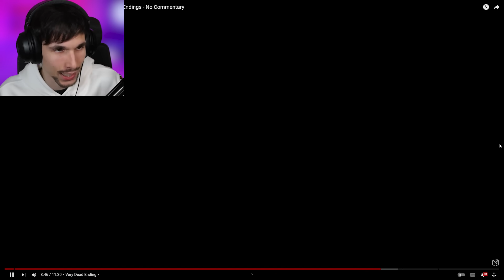NON ENTRARE NELLA PISCINA DI PALLINE del MCDONALD!! (3 Giochi a Caso)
Abbonati a questo canale per accedere ai vantaggi ►

0:00 Intro
0:23 Late Night Mop
7:55 Mac Donald Horror (The Ball Pit)
13:39 Gira la ruota (Spin to win)